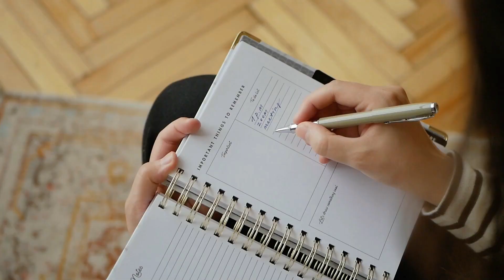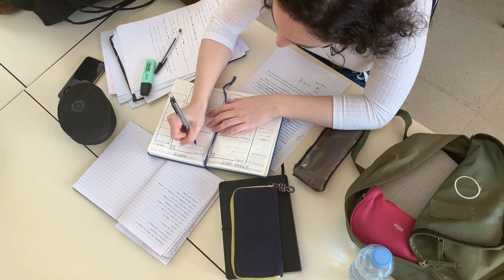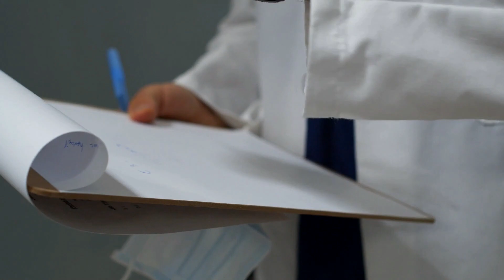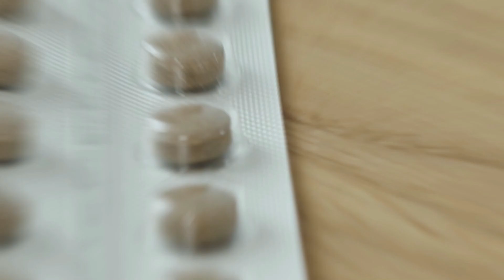Diabetes and Mental Health - What's the Link?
Learn about the connections between diabetes and mental health.